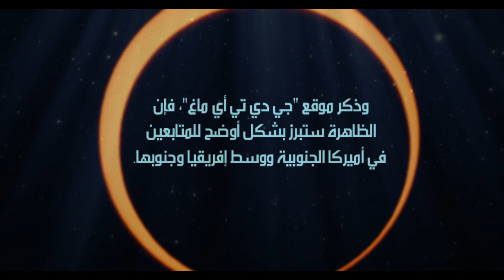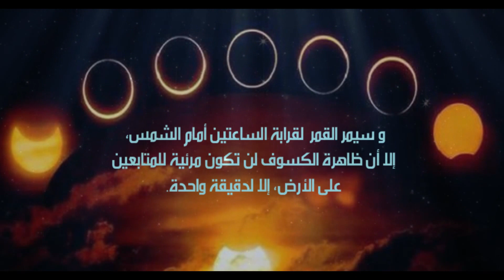العالم يحذر من كسوف نادر للشمس قريبا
ما طبيعة الكسوف الذي اقترب موعده..؟
الجواب في الفيديو..شاهده واستفد من المعلومة
شارك الفيديو واشترك بالقناة لطفا
صفحتنا بالفيسبوك